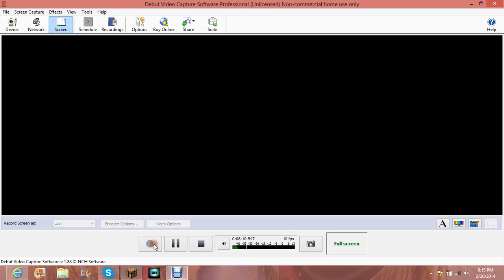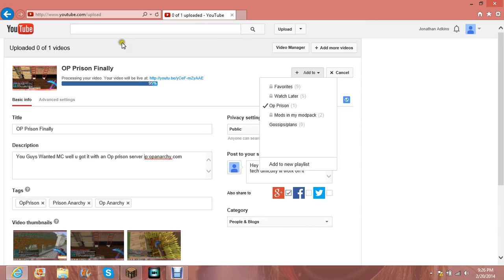SG+Guns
MCRL Texture pack as main and then LunaCraft Backup/ Server IP Hub.mineswine.com